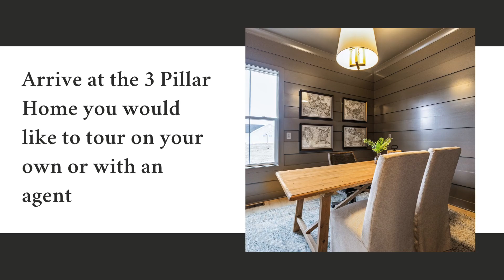🚪 Experience Home Tours Like Never Before with NterNow! 🔑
Say goodbye to traditional home tours and hello to self-guided, hassle-free experiences with NterNow! 🌟 Whether you're on the go or can't make it to the model home during office hours, NterNow gives you the freedom to explore at your own pace, anytime, anywhere. 🏡

In this video, we’ll walk you through how NterNow works and how it’s revolutionizing the way potential buyers view homes. With just a few clicks, you’ll have access to the best homes in Evans Farm, Jerome Village, and other amazing 3 Pillar Homes communities. 💻📱

What you’ll see in this video:

A step-by-step guide on using NterNow for self-guided tours 🚶‍♀️
The convenience of touring homes on your time ⏰
Available homes at Evans Farm and beyond that are ready for self-guided tours 📍
How NterNow helps streamline the home-buying experience for you and your clients 🔑
📩 Ready to tour your dream home without the wait?
Use NterNow today and schedule your self-guided tour of our available homes at Evans Farm, Jerome Village, and more! 📅

Stay updated with all the latest home tours, tips, and new developments from 3 Pillar Homes. 🏡

🔑 CALL TO ACTION:

Like this video if you think self-guided tours are the future of home buying! 👍
Share with friends or clients who want to explore homes on their schedule! 💌

Our Communities With NterNow Access:
Evans Farm, Lewis Center, OH
The Reserve at Evans Farm, Lewis Center, OH
Jerome Village, Plain City, OH
Carriage Farms, Powell OH
Loch Lomond Hills, Powell OH